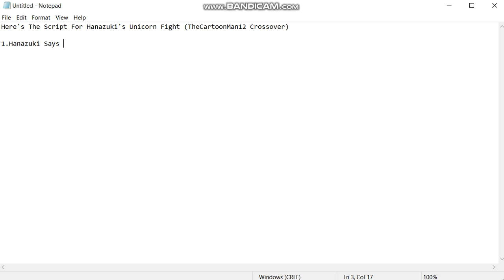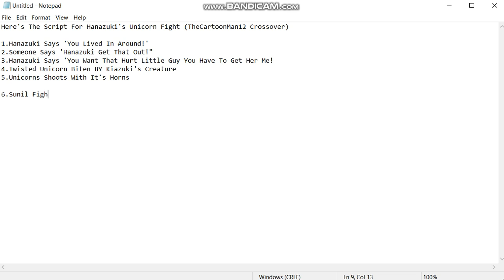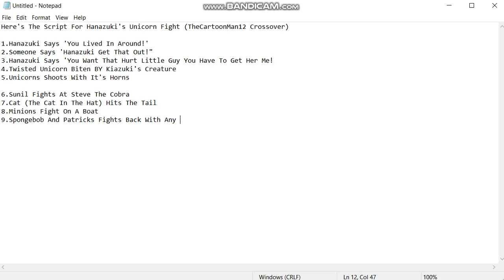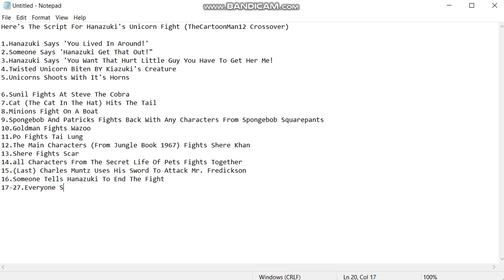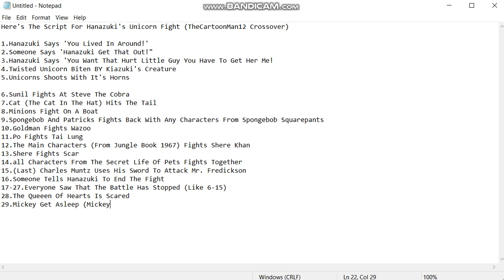The Script For Hanazuki's Unicorn Fight (TheCartoonMan12 Crossover) (For TheCartoonMan12)